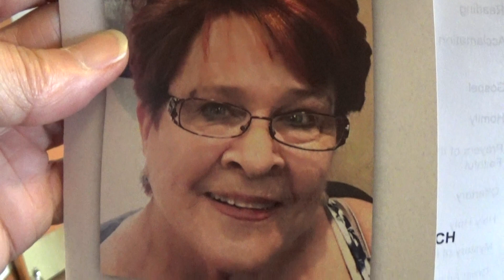Kathy Dutchess June 8 2019 casket St Anthony church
Here we are at St. Anthony church in El Segundo , California remembering our long time dear friend - - KATHLEEN JEANNE DUTCHESS - - On Saturday morning June 8 2019 - - SHE was - and will always be  - a friend and inspiration to many  - - We had HER here on earth from NOVEMBER 1 1947 to JUNE 4 2019  - - But  SHE will remain in our hearts, minds and souls forevermore- -